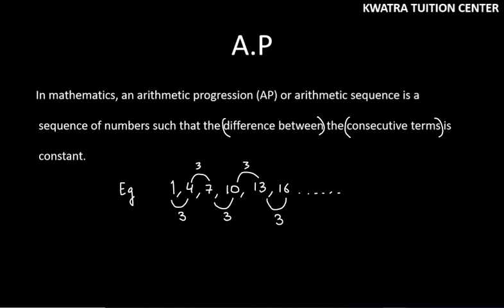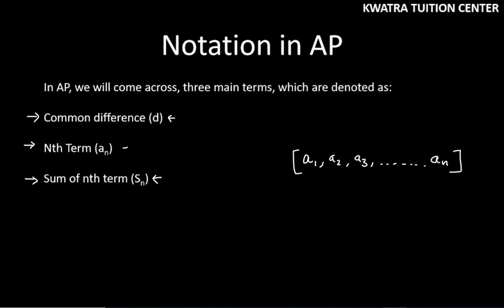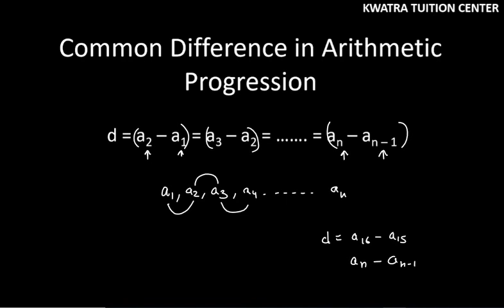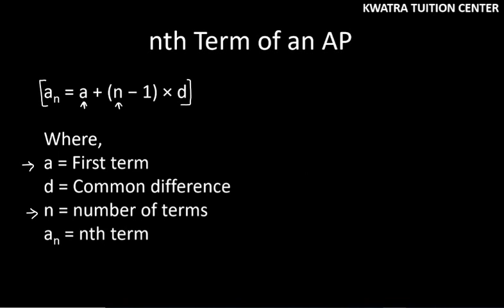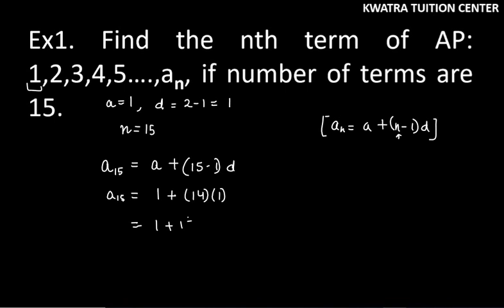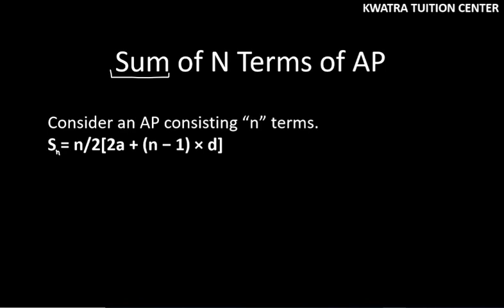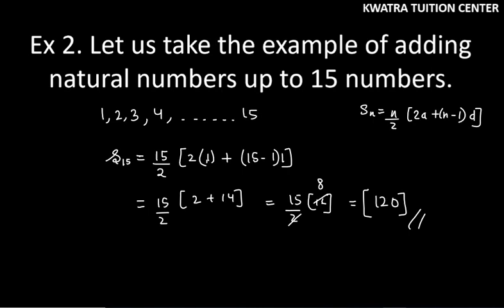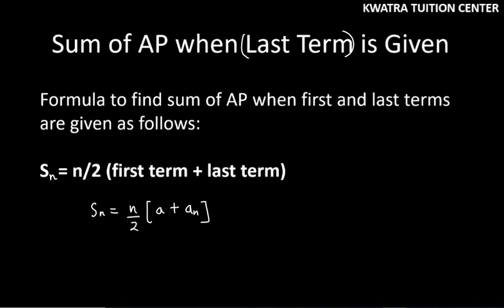Basics of Arithmetic Progression Chapter-5 || Class 10 Mathematics